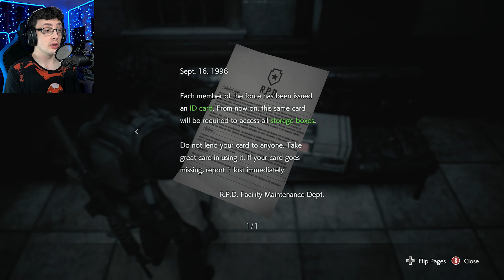THE WORLD OF CARLOS | Resident Evil 3 (Playthrough) #7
As Carlos, we explore the RCPD to find the creator of a potential vaccine. Circumstances within shall determine where on the timeline this game sits...
MORE BELOW...

Logo-related font used in thumbnail was created by Peter Jonca, aka Snakeyboy.

“Resident Evil 3 (2020)” is available for Xbox One and Series X/S, PS4, and PC via Steam and Humble Bundle.